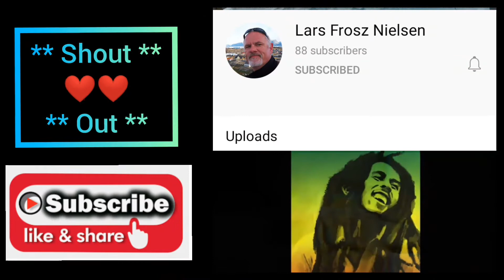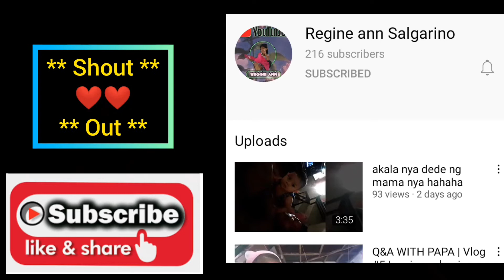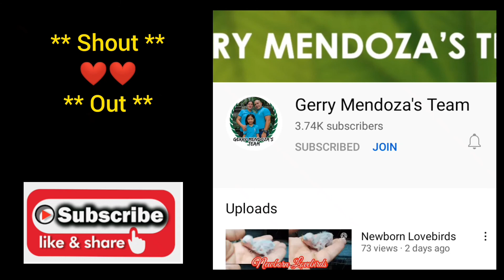How To Draw Cherries 🍒🍒 ?? For Beginner using Prisma color pencil's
HowToDrawCherries Cherries Cherry How To Draw Cherries 🍒🍒 ?? For Beginner using Prisma color pencil's